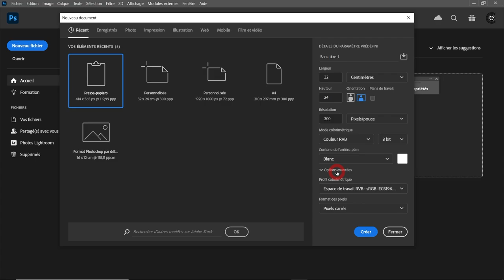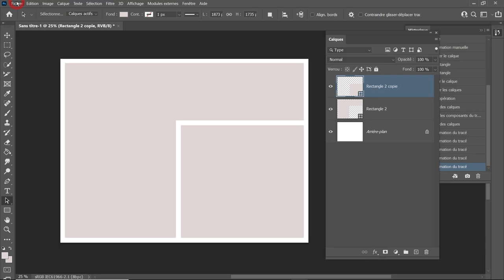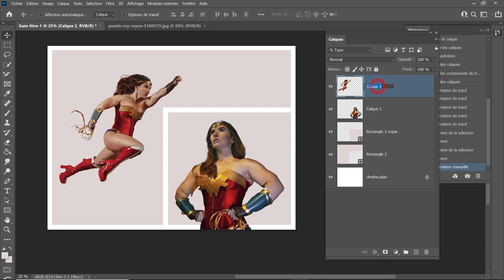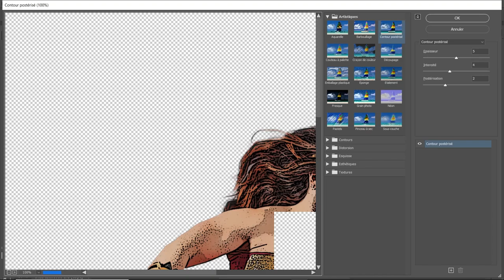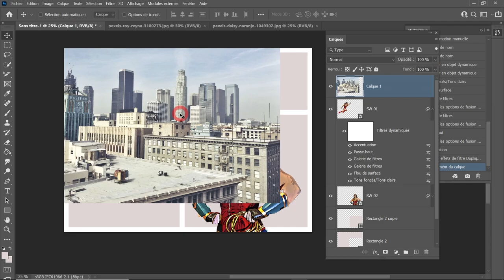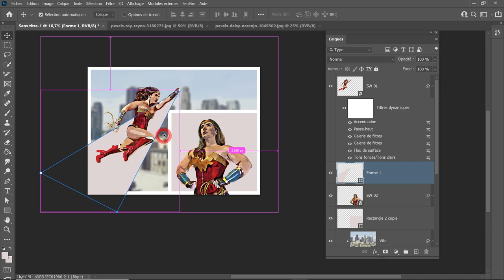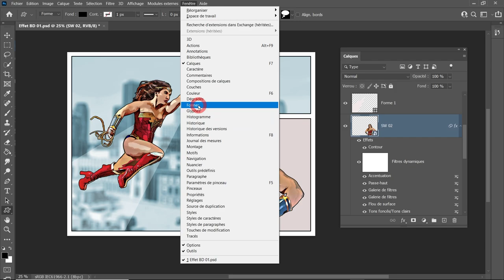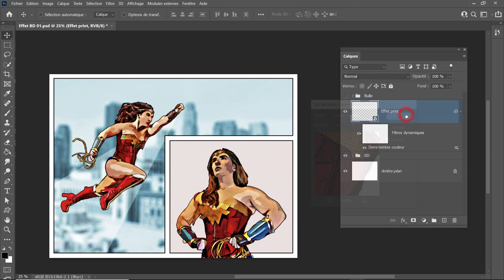Comment faire rapidement un effet BD, cartoon ou comics dans Photoshop [Tuto Photoshop]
Dans ce tuto Photoshop je vous montre comment faire un effet BD (comics ou cartoon).